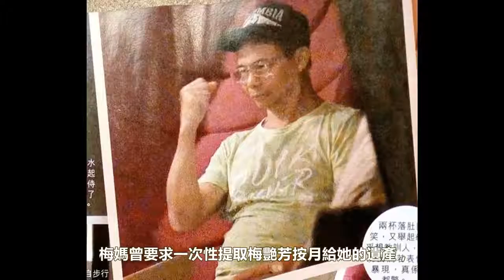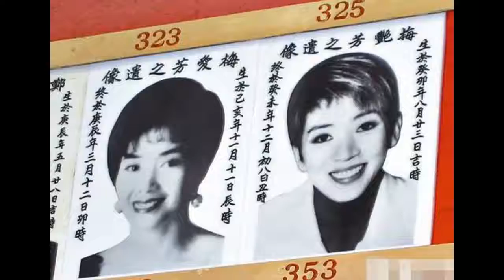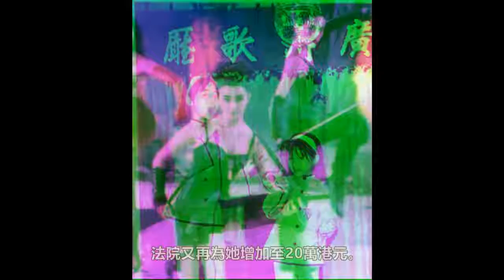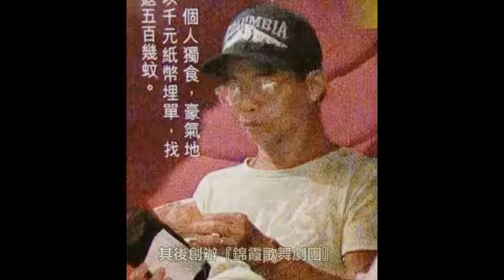梅艷芳媽媽每個月花幾十萬？還不夠花？他哥哥還沒工作？ ！最近他們都做了些什麼？